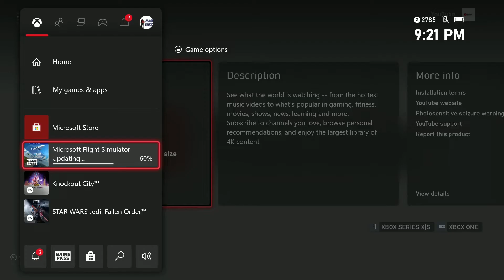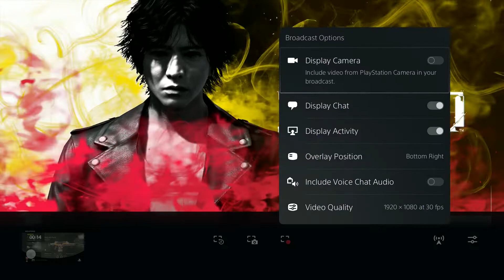Why I Prefer My PS5 Over My Xbox Series X